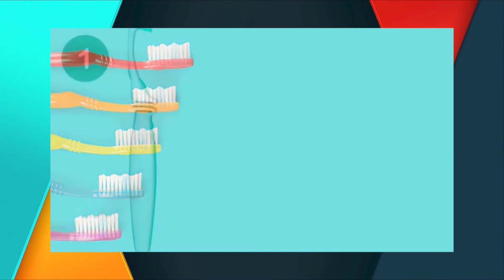Dr RODRIGO GOMEZ MARTINEZ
BLOQUE SALUD BUCAL: Dr. RODRIGO GOMEZ MARTINEZ – MP 1779
TEMA: El cepillo de dientes ideal – como elegirlo